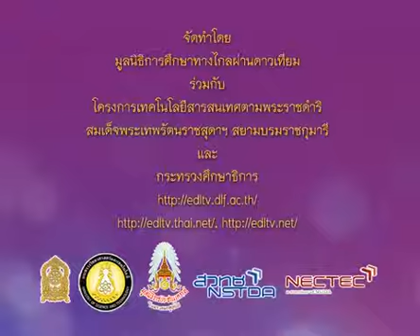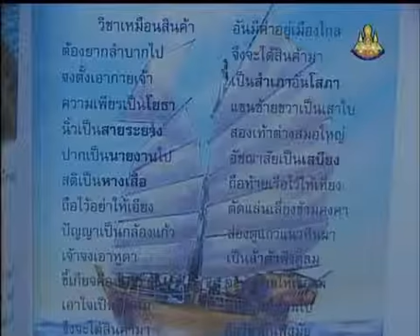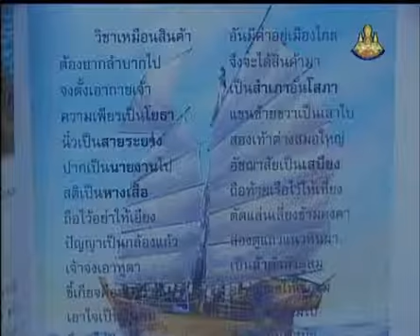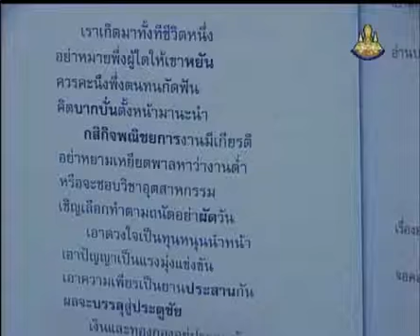0551 P5tha 550117 A ภาษาไทยป 5